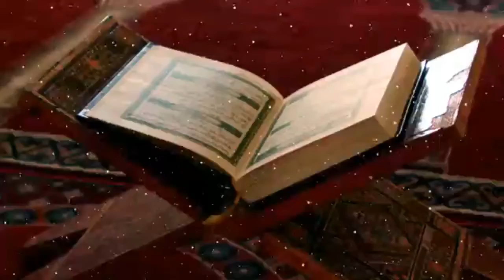Huqooqul Muslim | Shaykh Zulfikhar Salafi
This lecture was given in the conference "Seeratun Nabi (ﷺ)" organized by Jamiat e Ahle Hadees Sarjapura on 14th Jan 2017 @ Masjid e Muhammadi Ahle Hadees, Sarjapura, Karnataka